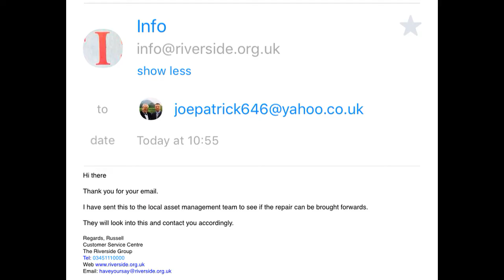Rats, Rubbish and Useless Councillors…!!! Pt.2